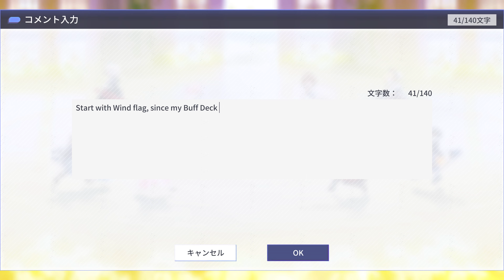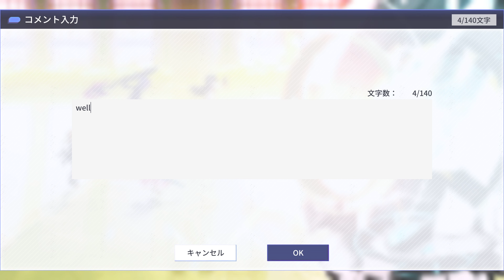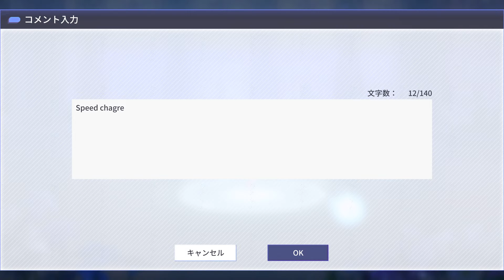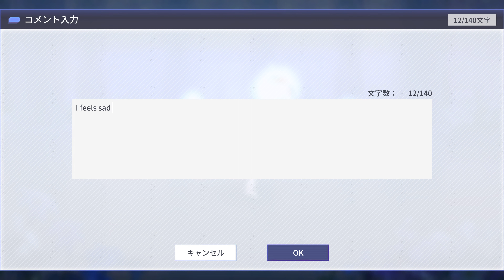Assault Lily - Last Bullet: [UYGLZ夕立隊 ] vs [猫缶] 1st (Legion League Season 21) Division 2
Season 12 Top 500 vs Season 12 Top 1000
D2 Season 13 Top 50 vs D3 Season 13 Top 300
D1 Season 14 Top 300 vs D3 Season 14 Top 50
D2 Season 15 Top 100 vs D2 Season 15 Top 500
D1 Season16 Top 300 vs D2 Season 16 Top 500
D2 Season 17 Top 300 vs D3 Season 17 Top 50
D2 Season 18 Top 300 vs D2 Season 18 Top 500
D2 Season 19 Top 300 vs D3 Season 19 Top 50
D2 Season 20 Top 100 vs D2 Season 20 Top 300